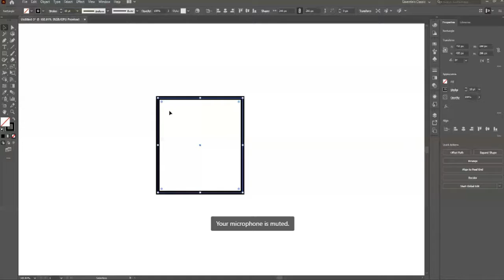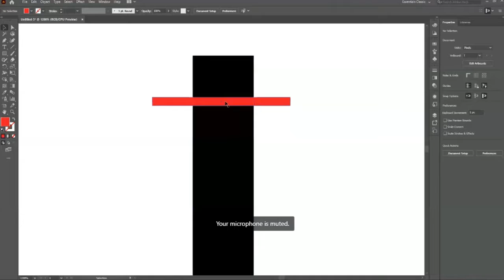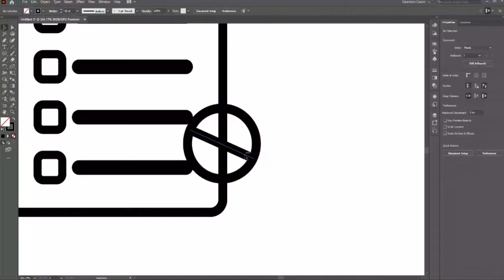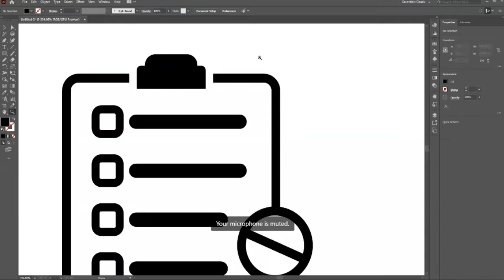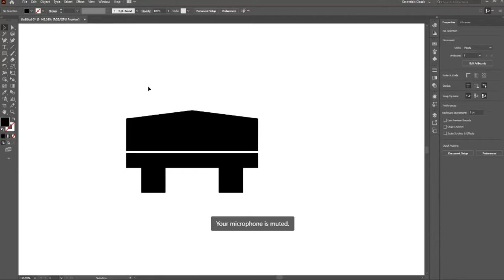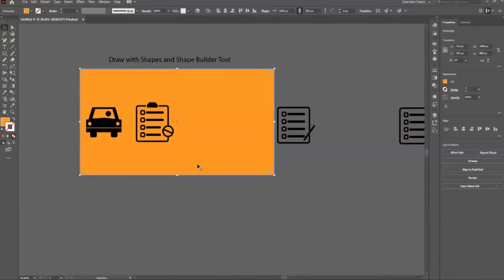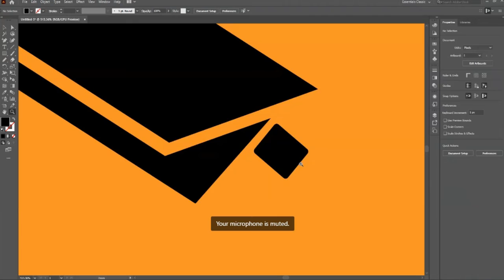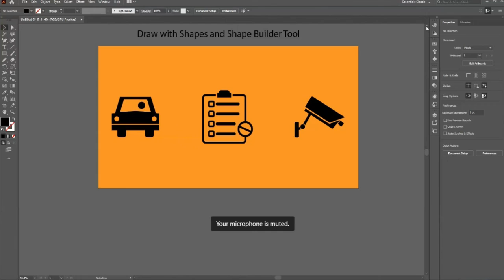Adobe Illustrator 3rd Lesson Draw with Shapes and Shapes Builder Tool Urdu/Hindi, Shape Builder Tool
Welcome to Adobe Illustrator Complete Course in Urdu / Hindi. In this video, you will learn how to use an artboard setting How to Save Documents, Shapes Drawing, Shape Builder Tool, Rectangle, and Ellipse Tool, and then we will make some simple objects with the help of the Pen Tool.

Draw with Shapes and Shapes Builder Tool

Adobe Illustrator for Beginners | FREE COURSE